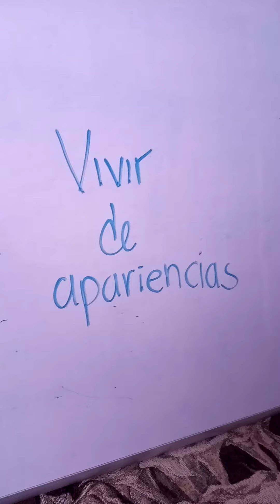Soy o no soy 😍 Dj Georges Flashback ☕🏡❤️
Ya te descubriste 🙂